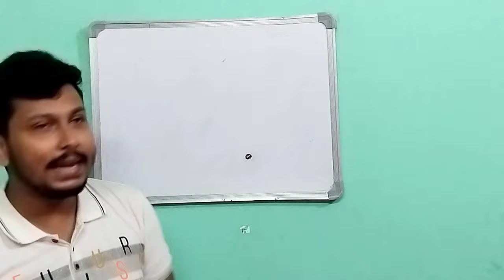Big Diwali Gift 🎁| Happy Diwali 2024 | WBJEE Biggest Damaka 🔥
*WBJEE Now or Never Btach 2025*
🔥(100% Money Back Programe For 1st/2nd/3rd From Batch Along With Gifts)
✅Key Features-
1.Wbjee recorded classes on most Important topics.
2.Full Short Notes
3.60+ Mock tests(Including Full & Part Test)
4.Dedicated Doubt Solving Group With Experts.
5.Weekly Mentorship Sessions.
6.Detailed Solutions Of Mock Test Papers.
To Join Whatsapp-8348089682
➡️Our Full Faculty Team are From Jadavpur University With Under 1000 Rank.
➡️Course Validity Lifetime Fees-499 Only(Join Don't Miss this great offer)
🔥 *Now Or Never Batch* WBJEE 2025 Faculty Team-
1.Srish Dutta( For Maths, Rank-246)
2.Udayan Chaki( For Chem, Rank-444)
3.Utsav Ghosh( For Phy, Rank-1422)
✅Best Faculties Will Prepare You For Your Wbjee 2025.Don't Miss This Opportunity.
➡️To Join Our Batch Whatsapp-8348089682.

🎯CSE/IT/ECE/ME/CE/EE Seats Available:
Full 4 year Fees-
Jis University- 6,66,000
Nshm durgapur-5,31,000
Swami Vivekananda-3,40,000
Abacus Institute-3,63,000
Brainware University-4,90,000
Neotia University-5,06,000
Adamas University-7,47,000